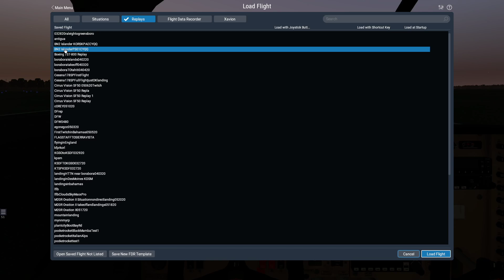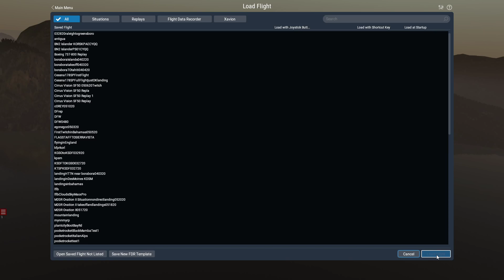An In-Direct Approach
Review of recent flights, examining landing techniques.